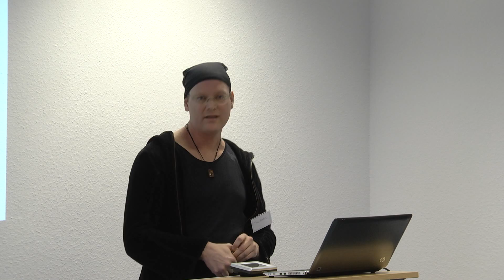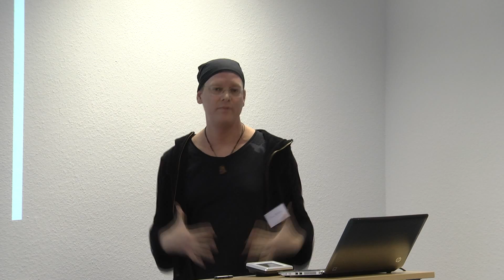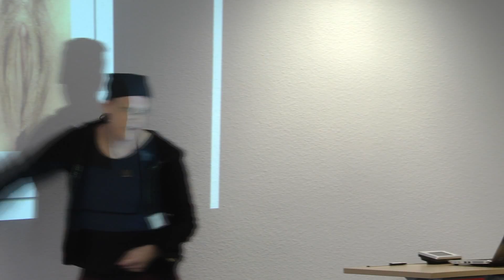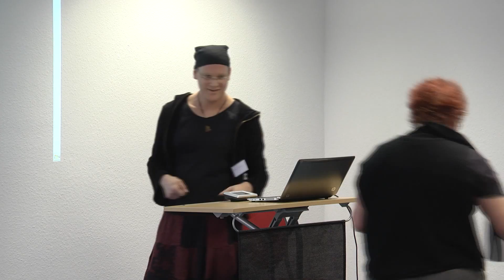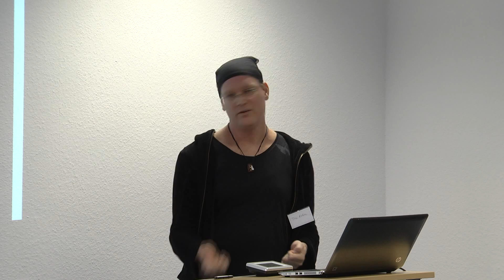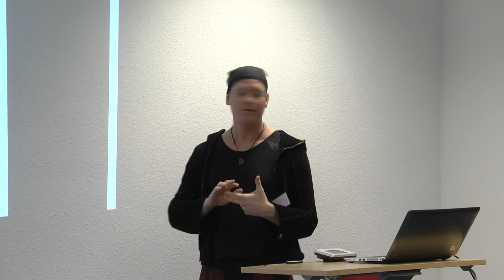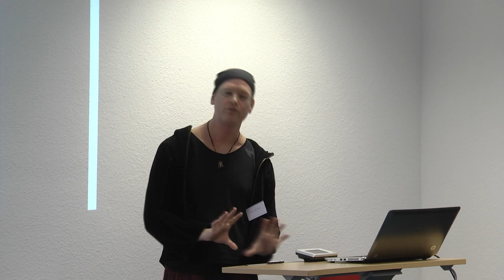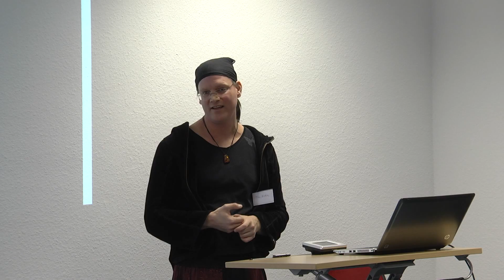jeet.tv Tina Riehm Transmenschen undTantramassagen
jeet.tv